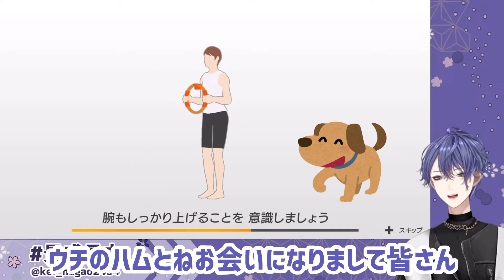オフでも遊んでるヘラクレスメンバー@長尾宅【にじさんじ切り抜き/長尾景】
※ご本人様以外、転載・加工禁止